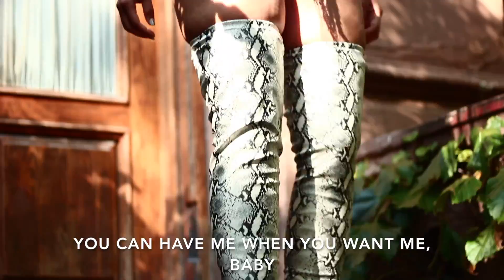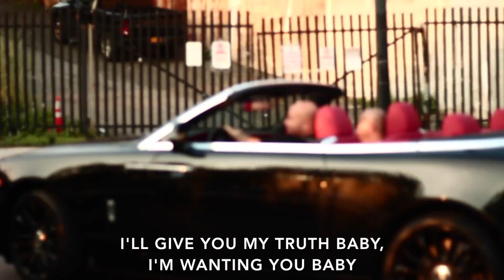Angelica Vila - All I Do Is 4 U (Lyric Video)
Official lyric video by Angelica Vila performing “All I Do Is 4 U”

“All I Do Is 4 U” Lyrics:
All I do is for you
Morning, afternoon to the night
You can have me when you want me baby
I do it for you, (You)
You and only you

Searching high and low for you babe
Said I’ve been fiending for your touch not your love online
Give me something real in this virtual world, Oh baby
On your love I'll never turn back

Nothing I won’t do for you
Just to bring you joy
Angels singing in our world
Pleasures we enjoy
I’ll give you my truth baby,
I'm wanting you baby
Love overdue
Nothing will do
Do what you do baby
Oh no!

I only do it for you, you, and you

I do it for you, (You, you)